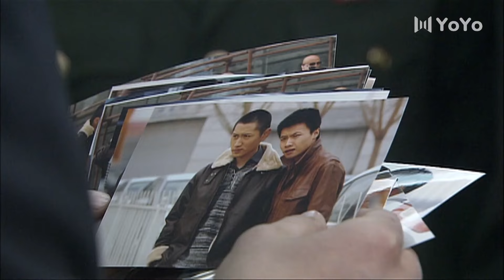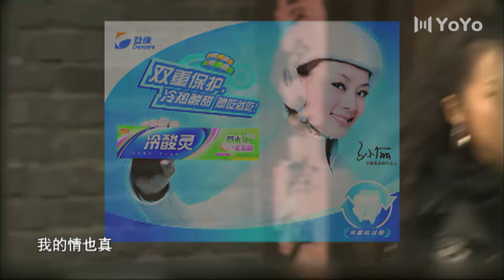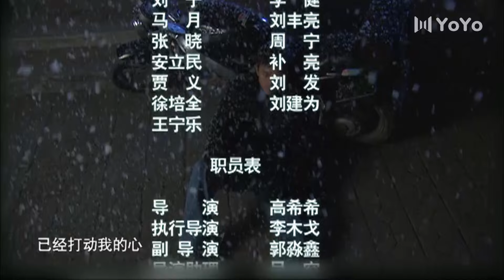【好看的电视剧】续前缘 26 | 邓超、孙俪定情之作，演绎虐心情侣，久别多年再重逢一旦相爱终生不渝（邓超/孙俪/沙溢）